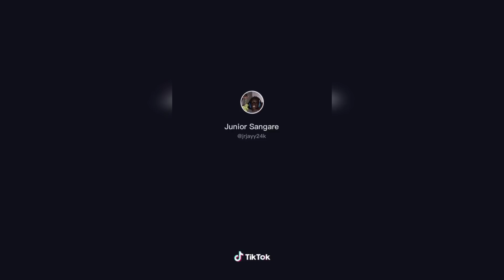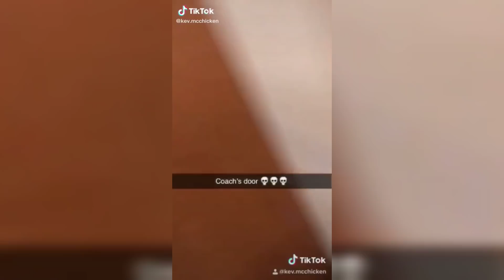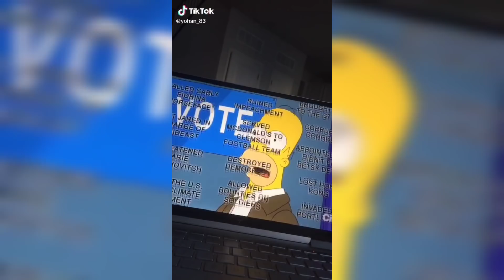Tiktok Try Not To laugh Challenge 😂 - Oh No , Oh No , Oh No No No (Part 2)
Oh No , Oh No , Oh No No No No No - Tiktok Compilation

to whoever is reading this...
you matter and i love you ❤️

Having a bad day? Cheer up you or your significant other with the Reversible Octopus! Guaranteed to turn that frown upside down! Your reversible octopus friend will share their common feelings with you! Get the emotional support you deserve in difficult times! A great gift for yourself or your loved one!

Give your room a whole new vibe now ✨